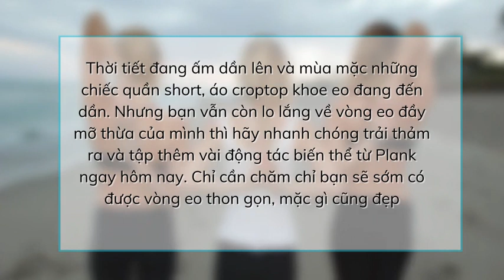4 động tác biến thể của Plank giúp bạn có vòng bụng săn chắc, mặc gì cũng đẹp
Chỉ cần chăm chỉ tập thêm vài động tác biến thể từ Plank thì giấc mơ về một vòng bụng thon gọn, săn chắc đã nằm trong tầm tay của bạn.